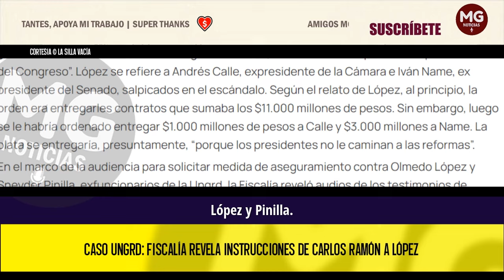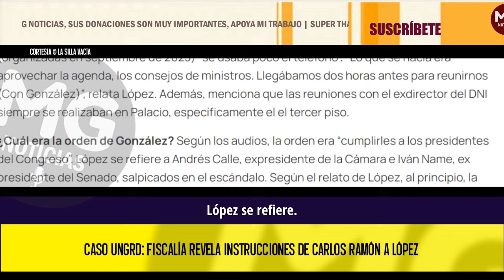LO ÚLTIMO CASO UNGRD 🟢 Fiscalía revela instrucciones de Carlos Ramón a López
En el marco de la audiencia para solicitar medida de aseguramiento contra Olmedo López y Sneyder Pinilla, exfuncionarios de la Ungrd, la Fiscalía reveló audios de los testimonios de López en los que continúa salpicando al exdirector del Departamento Nacional de Inteligencia, Carlos Ramón González. En los audios, López se refiere a las reuniones en las que González daba la orden de “cumplirle a los presidentes del Congreso”.